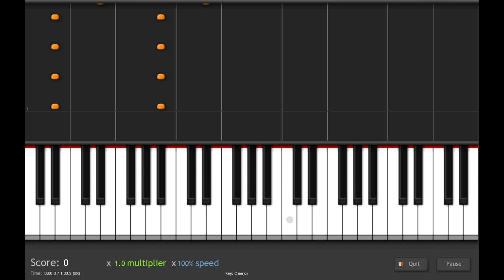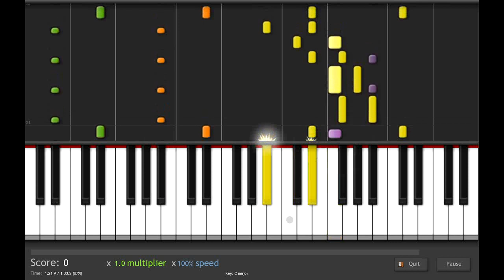How to Play Jesus Walks on Piano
To Get This Amazing Program For Free and this song watch this video that will explain how: